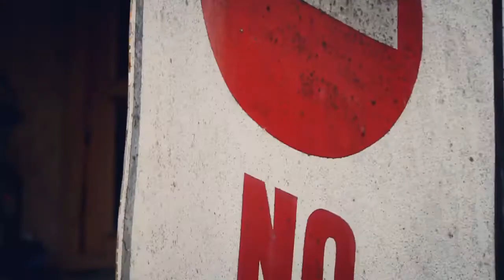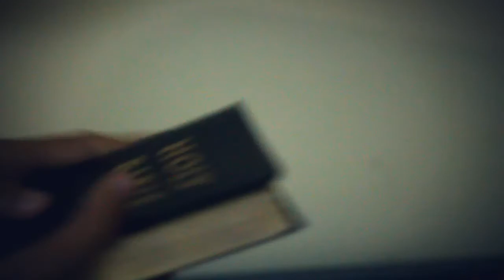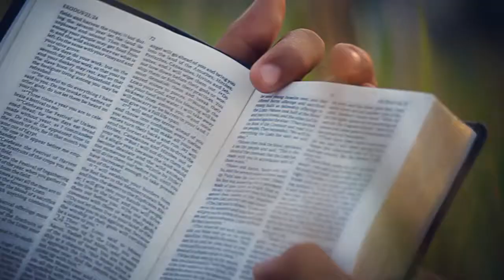Empowered Intro Preview